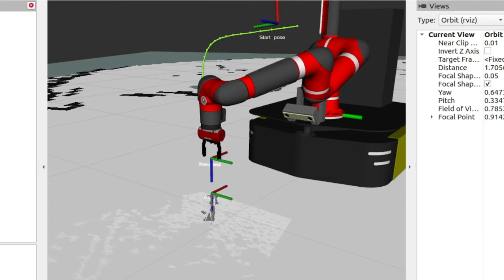Mobile Manipulation using Ridgeback and Sawyer